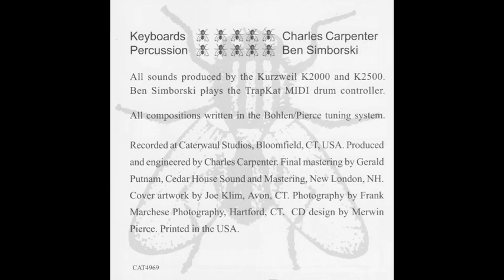Bohlen-Pierce "Flowers for Kaiko" by Charles Carpenter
Bohlen-Pierce tuning progressive rock by Charles Carpenter with drummer Ben Simborski from the CD "Splat".